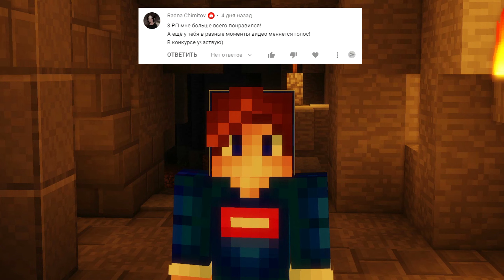Я КУПИЛ САМЫЙ ЛУЧШИЙ И ДОРОГОЙ КИЛЛ ЭФФЕКТ НА ХАЙПИКСЕЛЕ СКАЙВАРС МАЙНКРАФТ? SHOCK WAVE KILL EFFECT!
💓Так же можешь оставить комментарий
⚡Если возникли какие-то вопросы, пишите в комментариях!⚡
🍒[Rendered in 1440p 120fps] ENJOY!
🍏МОЙ НИК В ИГРАХ - TheDeinekoArtem